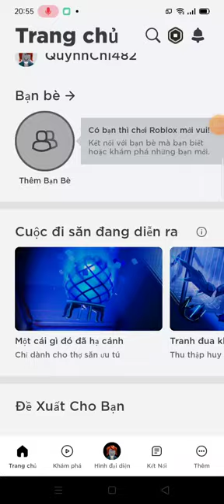Tui đi chơi game Roblox rồi con mực 😎😎😋😋